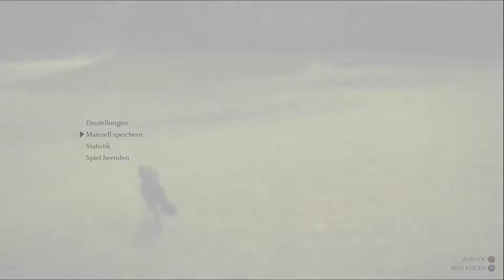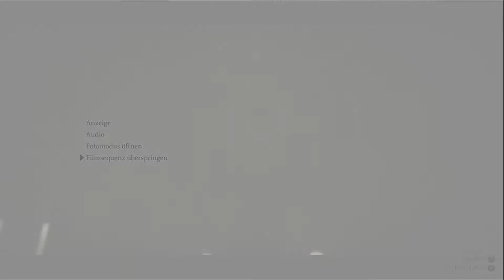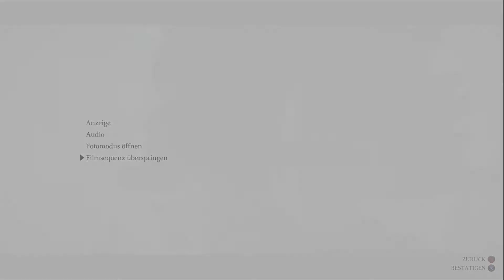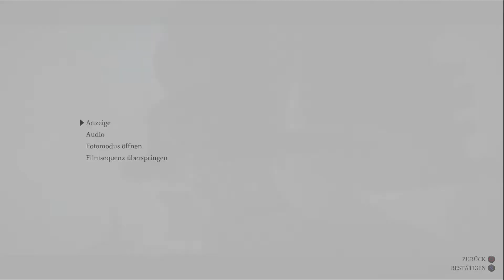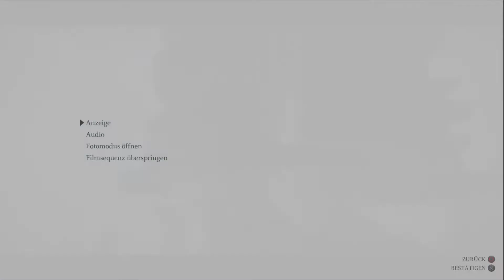Let's Play Shadow of the Colossus (Remake) - Folge 15 - Der 16te Koloss Dämonische Festung